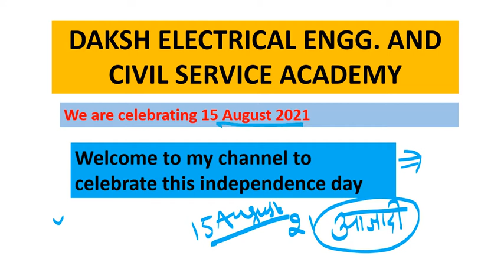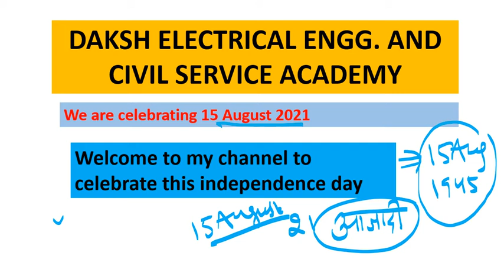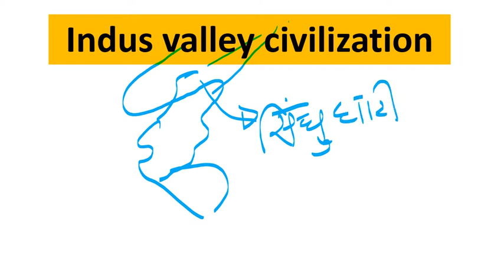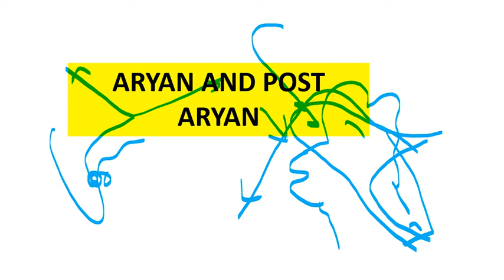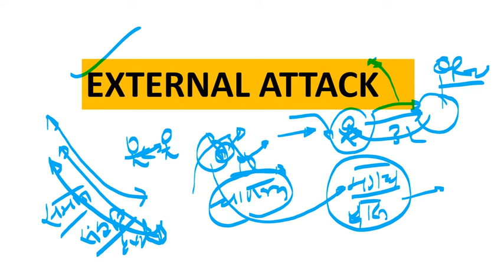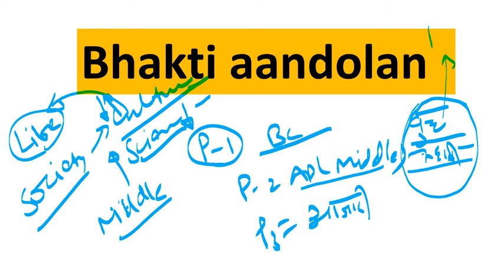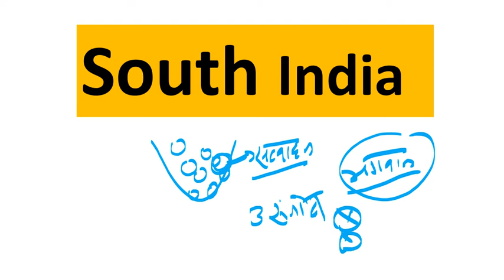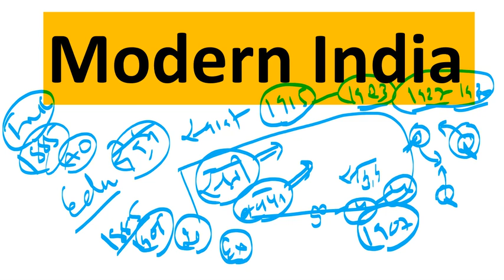INDEPANDENCE DAY CELEBRATION-15 AUGUST 1947( स्वतंत्रता उत्सव 15 AUGUST 2021)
Here we are trying to explain indian independence history. I wish that you like this video.